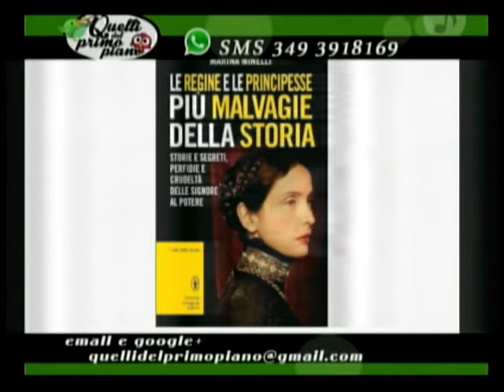marina minelli e stefano ranucci 2-11-2014